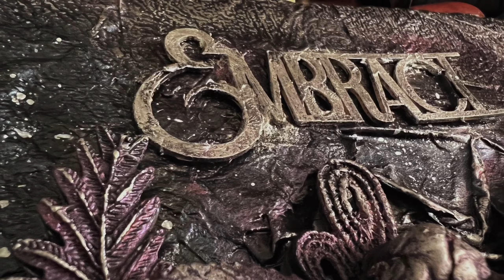GOTHIC VINTAGE Mix Media NO TALKING CALMING Art Journal